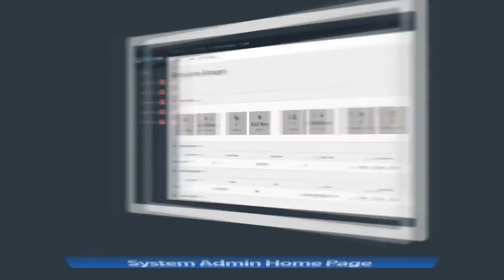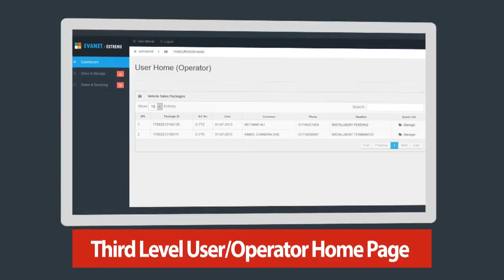Motion Graphics Typography Promotional Video